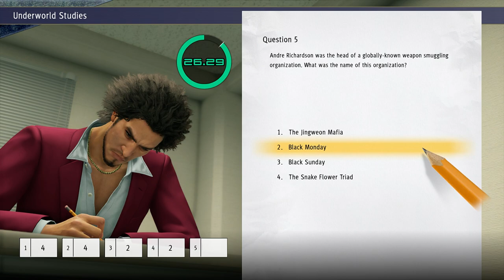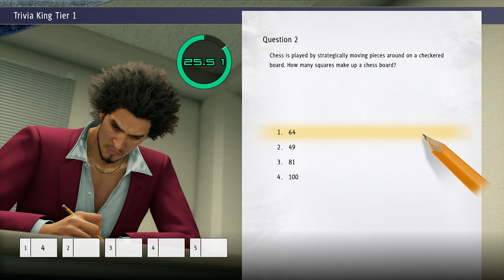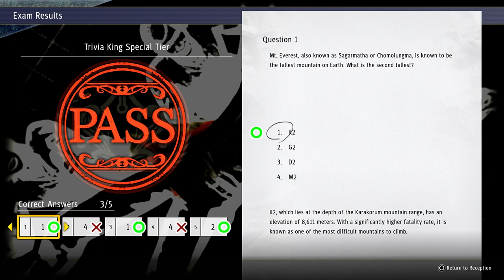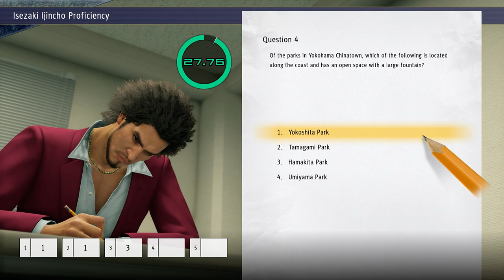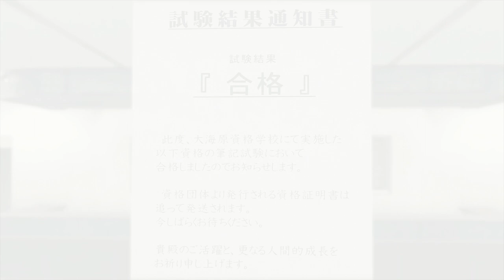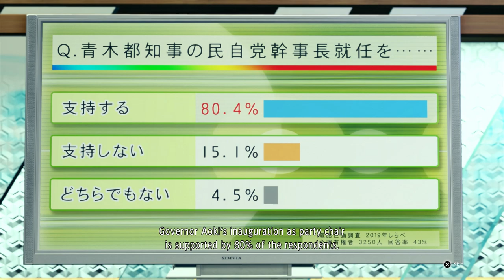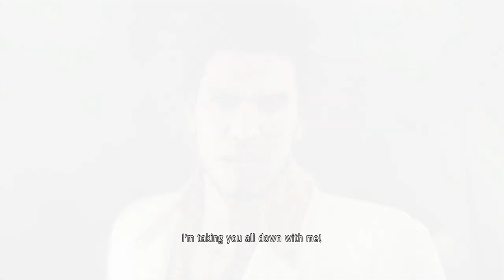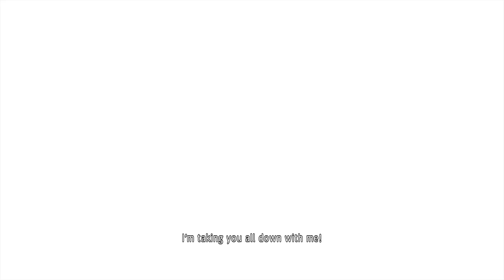Yakuza: Like a Dragon (PS5) Playthrough part 31 (Japanese Voices)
In 2001, Ichiban Kasuga, a junior member of the Tojo Clan's Arakawa Family, is asked by the family's patriarch Masumi Arakawa to go to prison for a murder that he did not commit to protect the presumed killer, Jo Sawashiro, his right-hand man that Arakawa considers indispensable. Kasuga agrees, hoping that this will make him a hero in the Tojo Clan, and is eager to repay Arakawa for saving his life in his youth. 18 years later, Kasuga is released from prison only to find that nobody remembers him and no one from his family is even waiting to meet him when he gets out. Instead, he is met by ex-detective Koichi Adachi, who explains that while Kasuga was in jail, Arakawa's son Masato died from illness and Arakawa betrayed the Tojo Clan by revealing their operations to the police, allowing the rival Omi Alliance to move in and take over Kamurocho. Arakawa himself has since risen to be the de facto leader of the Omi Alliance. Adachi teams up with Kasuga, as he suspects Arakawa bribed a police commissioner. With Adachi's help, Kasuga crashes a meeting Arakawa is holding, but is shot.